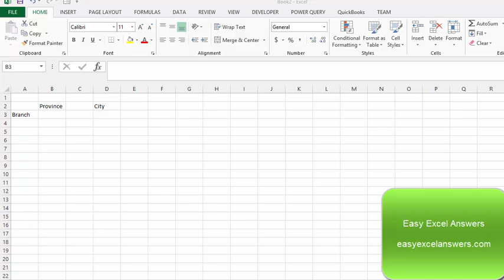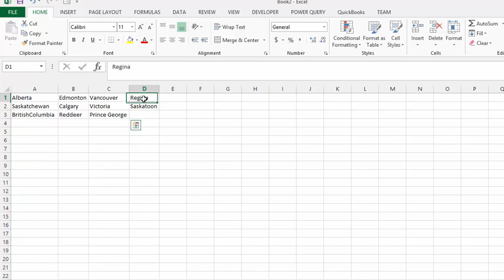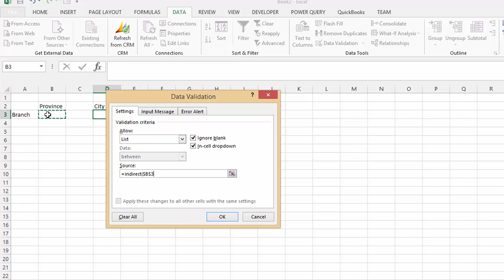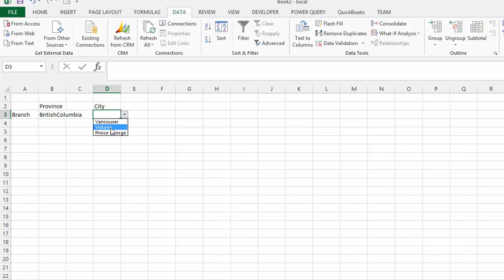Creating Related Dropdown lists in Excel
Creating Related dropdown list in Excel. Second list displays results relative to the first result.
It is important for users of Expert Excel to receive the data that they need.  With the use of named ranges , the data validation, and indirect function, it is possible for you to create cascading drop down lists.

easyexcelanswers